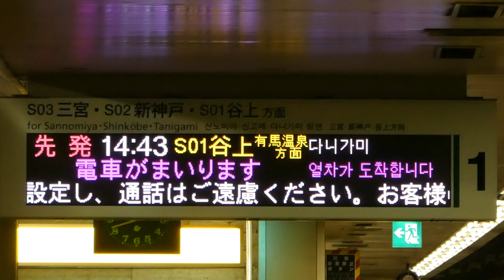【フルHD】神戸市営地下鉄西神・山手線1000系 新長田(S09)駅停車 1